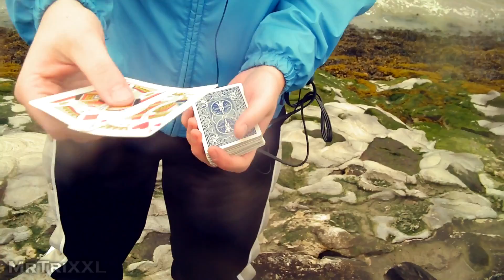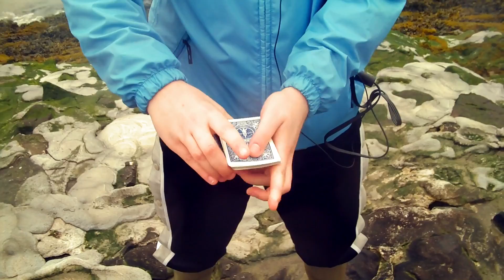"Die immer wiederkehrende Karte" by Leostar1 - #25 DEIN TRICK No. 3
► Achtung! Hab ein neues Instagram-Profil VERZEIHT MIR BITTE DEN IM VIDEO FALSCH GENANNTEN TITEL!!!

SKYPE: MrTriXXL

kartentrick kartentricks mit tutorial anleitung auflösung erklärung tipps tricks karten card trick easy einfach leicht deutsch für anfänger xxl mrtrixxl lösung lernen asse tv total zum auf nachmachen einfacher münzentrick zaubertrick münze simpel simple zauberei rätsel matthias berger  -

SCHICK MIR DOCH NEN BRIEF:
Matthias Berger
Postfach 1223
49165 Hagen